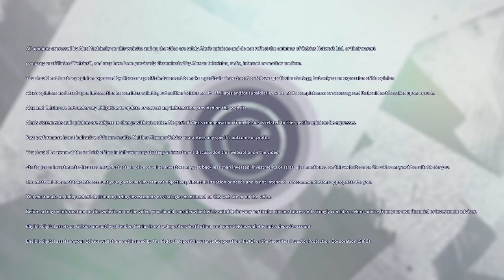MOIP Interview with Ran Neu-Ner CEO of Creative Counsel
We have a brand NEW epsiode of MOIP for you all!

This weeks guest is Ran Neu-Ner the CEO of Creative Counsel